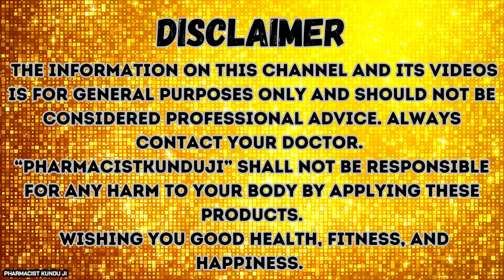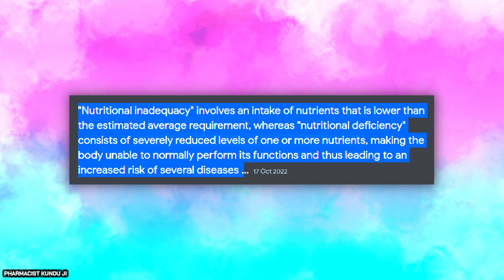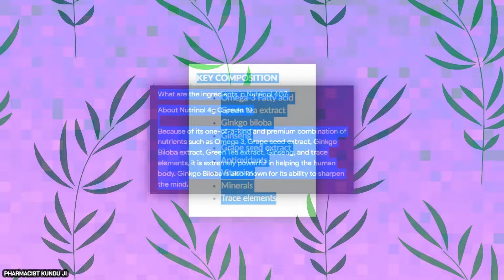Nutrinol-4G | Nutrinol 2024 Review In Hindi | Energy Booster [Softgel] Capsule | Pharmacistkunduji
Nutrinol-4G | Nutrinol 2024 Review In Hindi | Energy Booster Softgel Capsules | By Pharmacistkunduji.
Know Here - Nutrinol 4g softgel capsules Use, Benefits, nutrinol 4g softgel capsules.
Knoll Nutrinol 4G Multivitamin Capsules 10 capsules (Pack of 1)
Knoll Nutrinol 4G Multivitamin Capsules 30 Capsules (Pack of 3)

Centrum Men Tablet (Veg) 30s
Centrum Men Tablet (Veg) 50s

A-Z Ns-New - 15 Tablets (Pack of 3)
A To Z Gold - Strip of 15 Capsules
A to Z NS Mango - Bottle of 200ml Syrup

D3 Must 60K - Strip of 4 Tablets

Autrin - Strip of 30 Capsules

Video Highlights-

Nutrinol 4g
Nutrinol 4g capsules
Nutrinol 4g kya hai
Nutrinol 4g capsule benefits

Nutrinol 4g kis kaam aata hai
Nutrinol 4g capsule kaise liya jata hai
nutrinol 4g multivitamin capsules
Nutrinol 4g for weakness

 OMEGA 3
 GREEN TEA
 GINKO BILOBA
 GRAPE SEED
 GINSING

Nutrinol 4G capsules
Nutrinol side effects
Nutrinol 4G price
Nutrinol 4G dosage
multivitamin
multivitamin use
best multivitamin
multivitamin for men
multivitamin benefits

immunity booster
increase immunity power
increase immunity
immunity

4g capsule
4g capsule use
4g capsule benefits

⚡मुझे न्यूट्रिनोल 4g कब लेना चाहिए?
न्यूट्रिनोल 4जी सॉफ्टजेल कैप्सूल हमेशा चिकित्सक के निर्देशानुसार ही लें। न्यूट्रिनोल 4जी सॉफ्टजेल कैप्सूल को एक गिलास पानी के साथ निगल लें, कैप्सूल को चबाएं, कुचलें या काटें नहीं। इसे प्रतिदिन स्वस्थ भोजन के बाद या सलाह के अनुसार पानी के साथ मौखिक रूप से लिया जा सकता है।

⚡Nutrinol 4G kya hota hai?
Nutrinol 4G ओमेगा -3 फैटी एसिड: कल्याण और जीवन शक्ति के लिए आपकी कुंजी न्यूट्रिनॉल 4 जी ओमेगा -3 फैटी एसिड के साथ हृदय स्वास्थ्य में सुधार, मस्तिष्क समारोह, संयुक्त समर्थन और समग्र कल्याण का अनुभव करें। डिस्कवर करें कि यह उन्नत सूत्र आपके स्वास्थ्य और जीवन शक्ति को कैसे बदल सकता है।

⚡4g कैप्सूल का उपयोग क्या है?
उत्पाद की जानकारी। वाइटल 4जी कैप्सूल एक आहार अनुपूरक है, जिसमें आवश्यक विटामिन, खनिज और पोषक तत्व होते हैं जो ऊर्जा के स्तर को बढ़ाने, जीवन शक्ति बढ़ाने, संज्ञानात्मक कार्यों में सुधार और समग्र स्वास्थ्य में सुधार करने में मदद कर सकते हैं।

⚡Video Time slot:
00:00 - 01:12 Introduction
01:13 - 03:10 Usage?
03:11 - 04:08 Side effects?
04:09 - 04:52 Dosage?
04:53 - 06:09 Composition?
06:10 - 06:35 Precautions?
06:36 - 08:38 F.A.Q & Final Discussion.